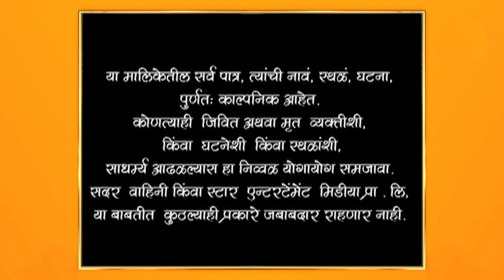Man Udhan Varyache|मन उधाण वाऱ्याचे |गौरीने केली विशालला विनंती !